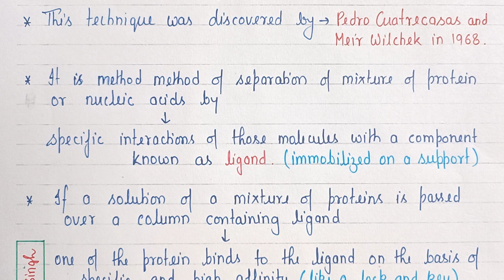Affinity Chromatography | Principle & Theory | Instrumental Methods of Analysis | BP701T | L~78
In this video we had discussed about the Affinity Chromatography

1. Introduction of Affinity Chromatography
2. Principle of Affinity Chromatography
3. Theory of Affinity Chromatography

Pdf Links ~